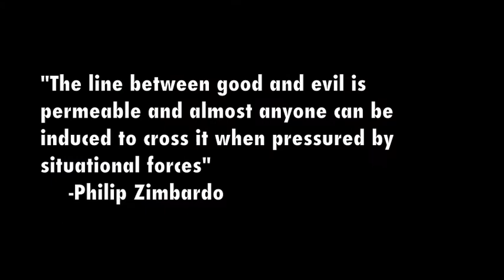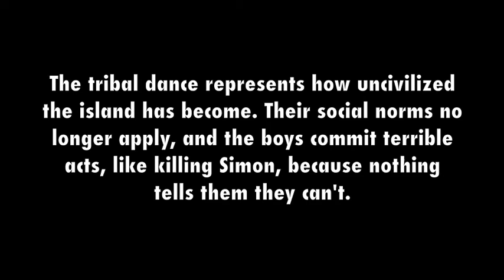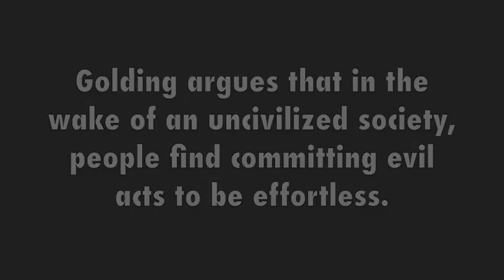Lord of the Flies Digital Analysis Project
Jennifer Abel and Allyson Prichard